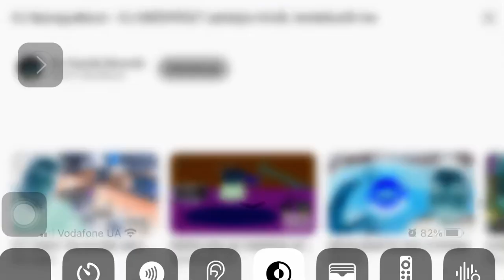Titkos mikentyu megboritos herbál drog felboritos kibaszos miksz